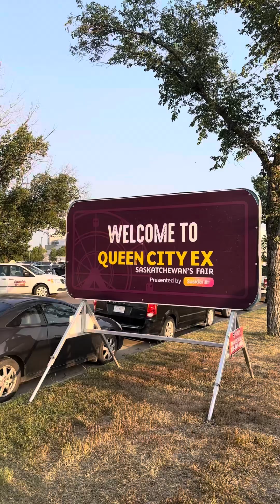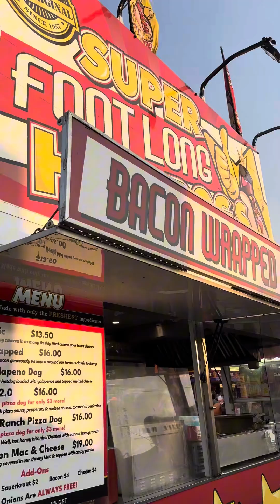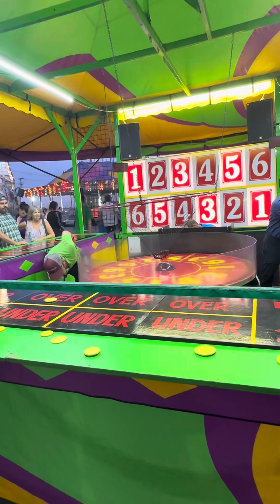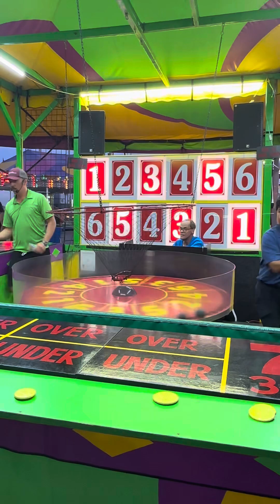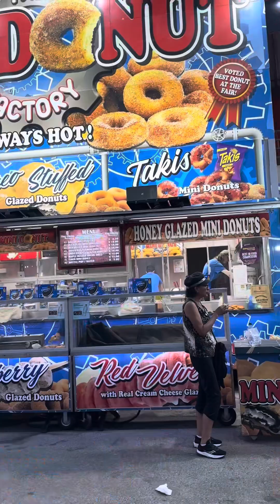Queen City Ex | Rides | Food | Fun